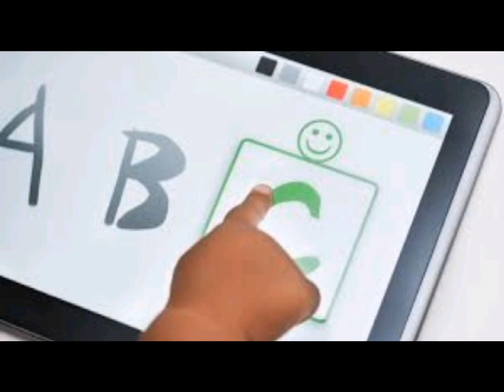Social media in schools || Use of Social media at schools with limited resources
In this video here is idea that how you can use social media in learning & education with limited resources specially in government sectors in this way you won't only educate your student about media, make leaning easy for them but also them them confident to speak in front of people and camera in this way they won't only be excited to to come to school but also be thoughtful and creative that what can we do new.